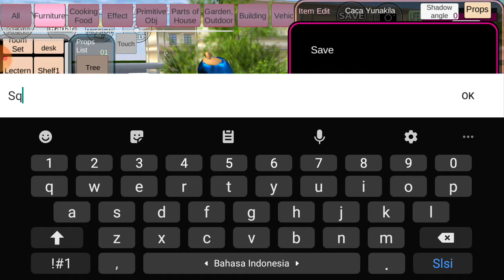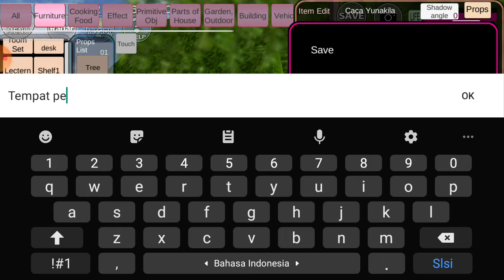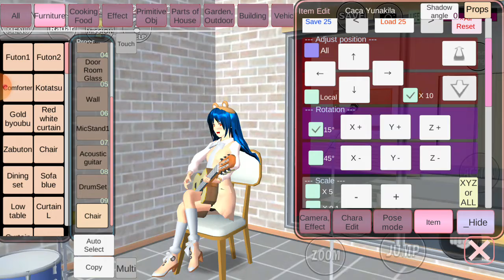SAKURA SCHOOL SIMULATOR| REVIEW ID PROPS AKU!!😊❤💖